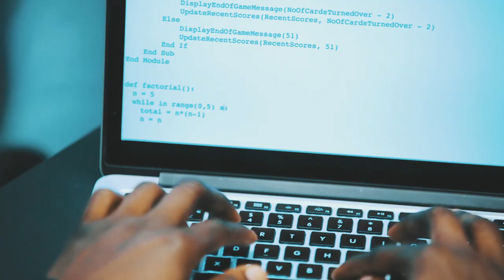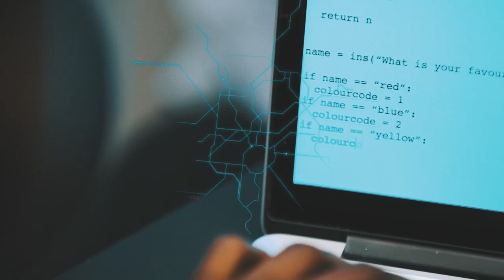Ada National College for Digital Skills - Diversity in Tech 2018